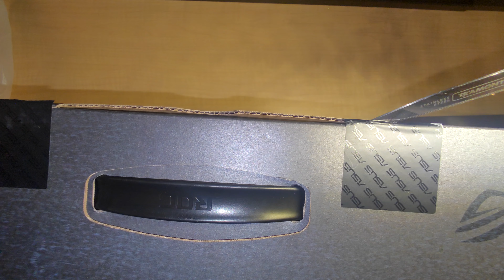Unboxing Asus ROG Zephyrus G14 Rtx 4060 Ryzen 9 8th gen 2024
Asus ROG zephyrus